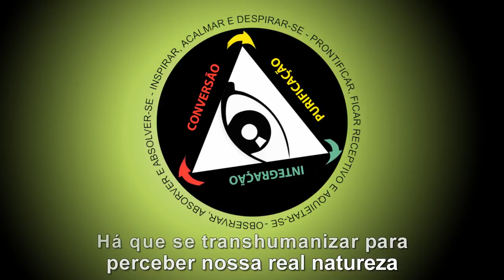Há que se transhumanizar para perceber nossa real natureza